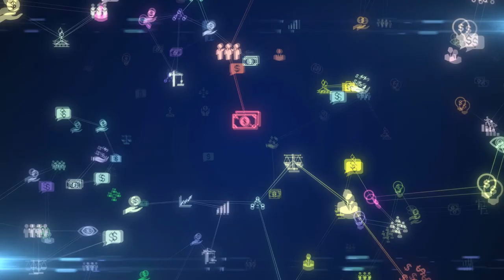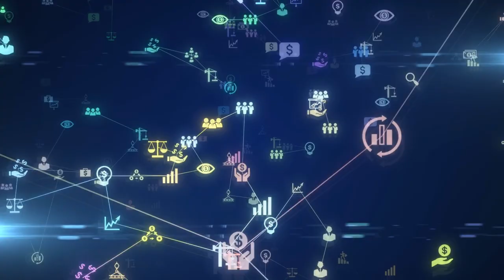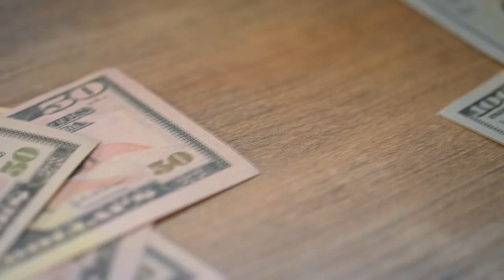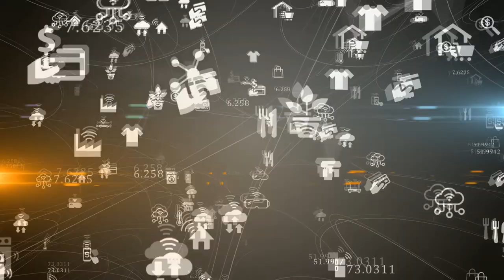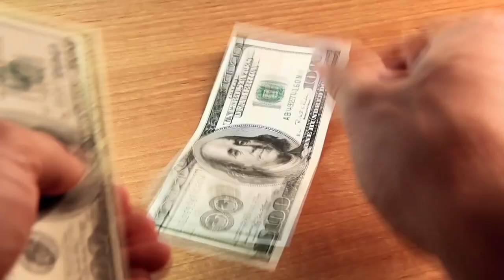XRP y la Invasión Rusa - SWIFT Una Opción Nuclear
Hoy analizaremos el agujero del tamaño de una criptomoneda en las sanciones estadounidenses contra las instituciones financieras y los oligarcas rusos.